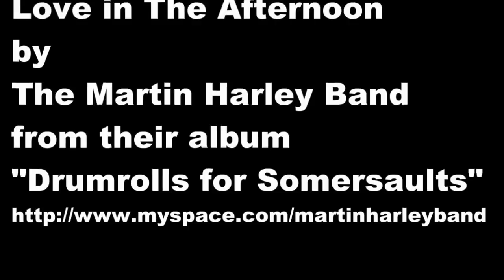Cream Tea in Banwell Castle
This is the first HD video from my UK holiday. Catching up with a few YouTubers for cream tea at Banwell Castle. Appearing in this video are
The music is from Pete's band, The Martin Harley Band

This is the start of Angry and Evil's Excellent Adventure - a 5 day road trip I went on with Steve/EvilB

And if you've never heard of Frankie Howerd (The subject of the magazine I show at the end), here's a website dedicated to him:

There's a really cheap shirt here that's still pretty good quality (and you can customise it!)

Call the angry phone:
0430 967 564 in Australia